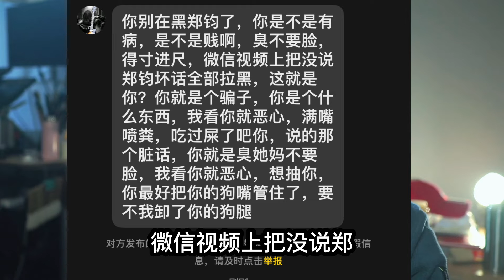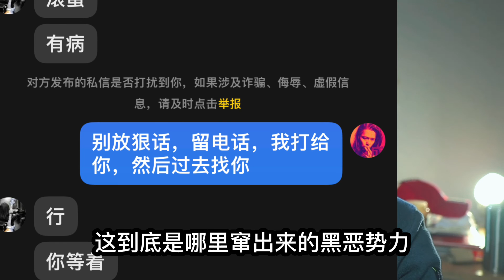27 恐怖！有人要卸我的狗腿，疑似遭遇黑社会生命威胁，怎么办？